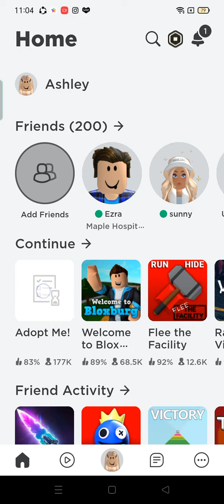New update in Adopt me! (Roblox)